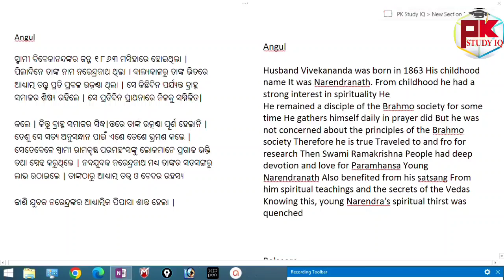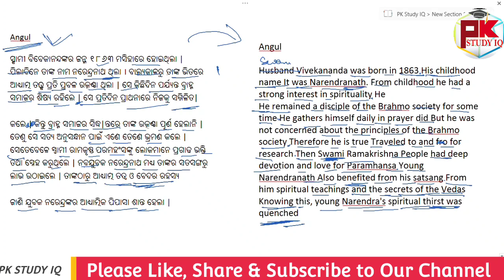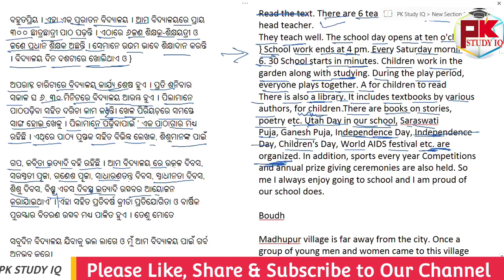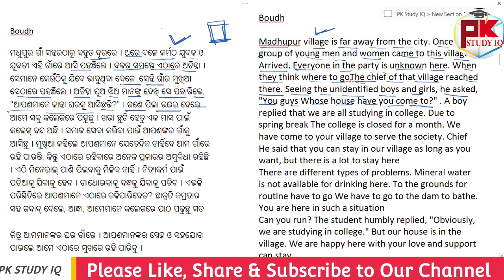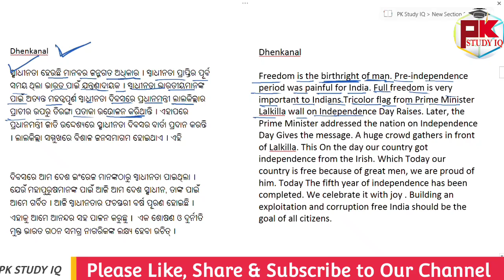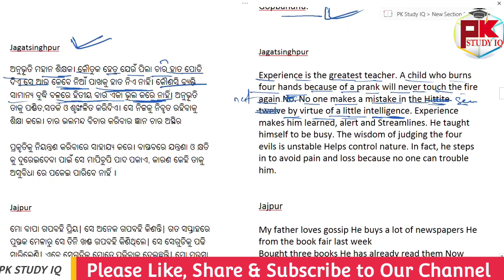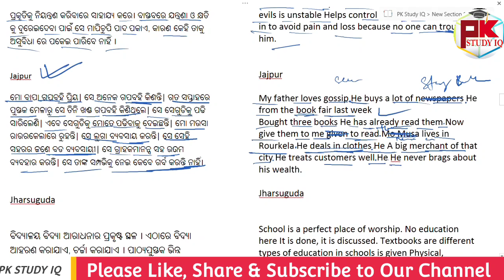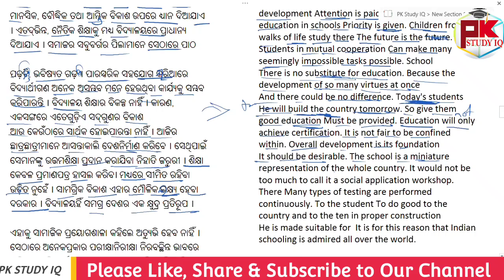class - 118 II Odia to English Class Translation previous year of All District Court Exam 2022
GK For Aso
ASO Classes
English Class
Math Class
GK Classes
Character Certificate
District Court Recruitment 2021
Odisha Job
10th Pass Jobs in Odisha 2021.
10th Pass Bank Jobs.
OPSC EXAM
UPSC EXAM
OSSC EXAM
RAILWAY EXAM
Court Clerk Preparation
ASO
ASO EXAM
ASO RESULTS
OSSSC